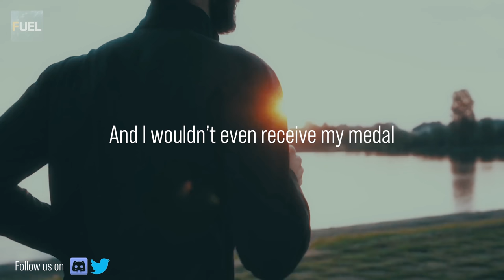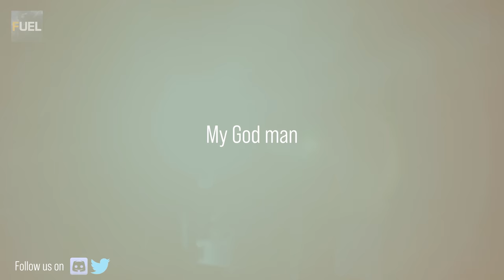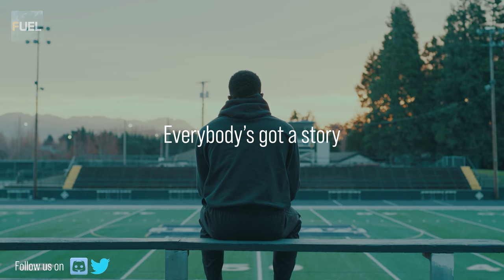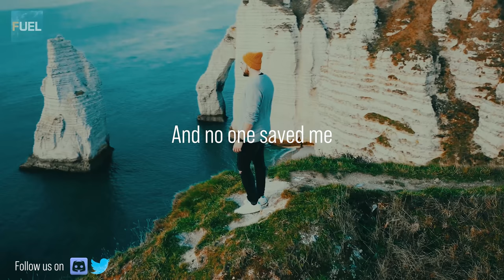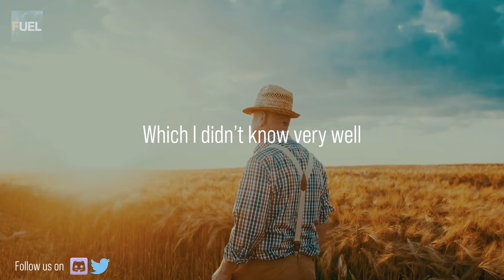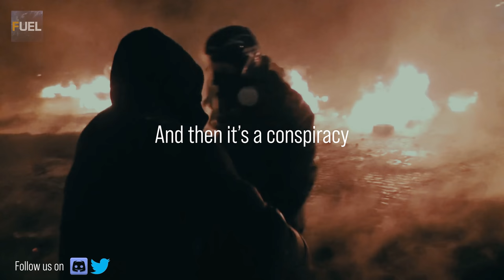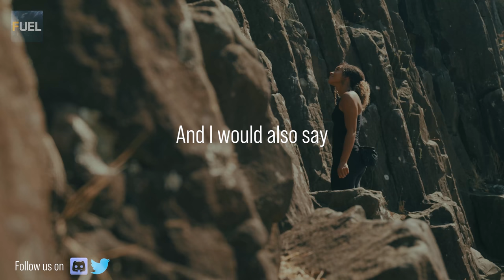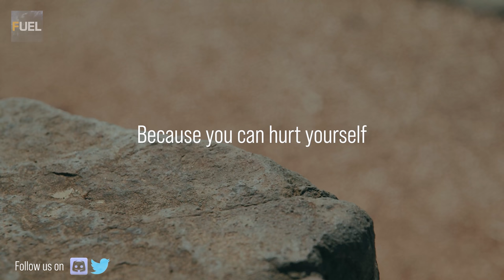DO NOT PLAY THE VICTIM - David Goggins - Powerful motivational speech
An incredible speech by David Goggins and Jordan Peterson, describing what it takes to become the best version of yourself. Don't be a victim. Take life by the horns and run with it!

➤Speaker: David Goggins & Jordan Peterson